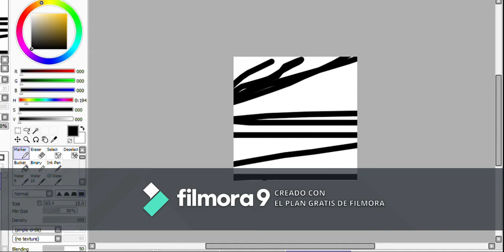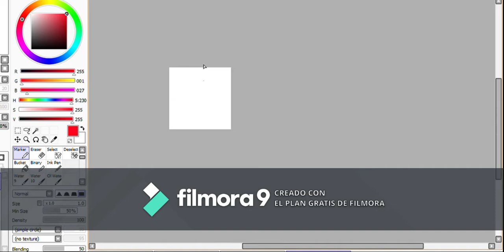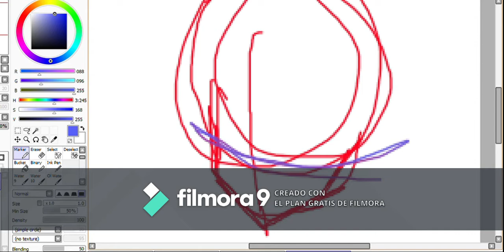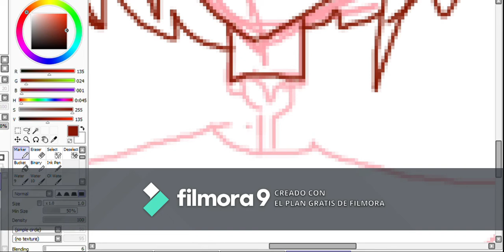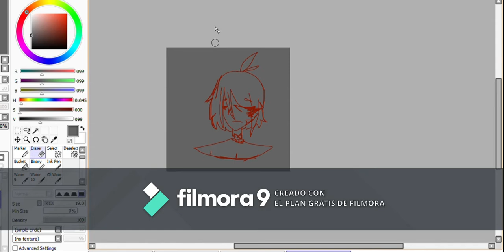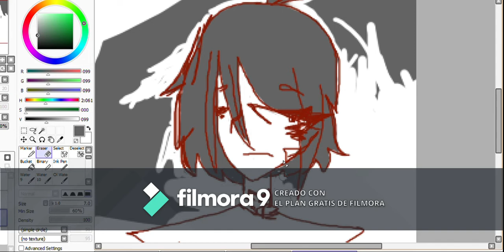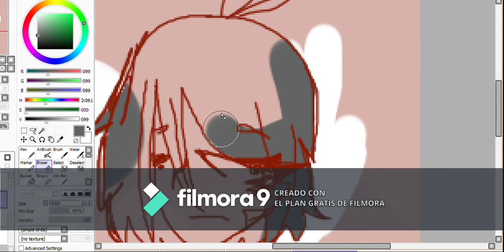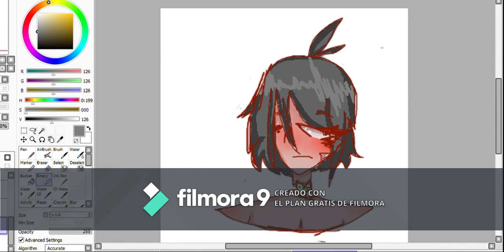¡SpeedPaint! 2da vez usando paint tool sai JSHSJ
Espero les haya gustado owo, me costo bastante dibujar con mouse xD, awios, este video fue editado con Wondershare Filmora9